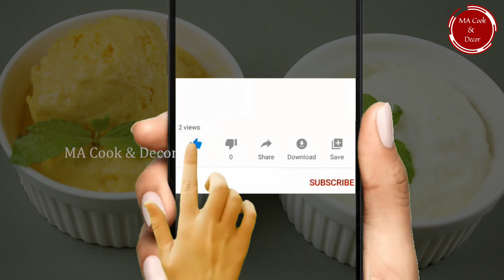යෝගට් අයිස් ක්‍රීම් | Mango + Vanilla Frozen Yogurt | Ice Cream Yogurt (No ice cream machine)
Today I'm sharing with you homemade frozen yogurt recipe. This homemade frozen yogurt recipe doesn't require any ice cream machine. It's really easy to make and it's creamy & delicious. You will need only 2 ingredients to make this easy frozen yogurt.
For sweetener in here I have used condensed milk, you can use honey or granulated sugar.

Ingredients
Plain/Geek yogurt
Condensed milk
Frozen Mango

යෝගට් අයිස් ක්‍රීම් සඳහා අවශ්‍ය ද්‍රව්‍ය

යෝගට්
මිල්ක්මේඩ්
අධි ශිත කල අඹ

මිල්ක්මේඩ් වෙනුවට මේ සඳහා ඔබට සීනි හෝ මී පැණි භාවිතා කරන්න පුළුවන්
ඔබට කැමති රසකින් මේ යෝගට් එක සාදා ගන්න පුළුවන් (ස්ට්‍රෝබෙරි ,අන්නාසි ,බ්ලුබෙරි,චොක්ලට් )